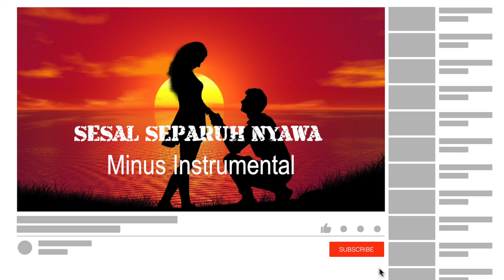Alyah - Sesal Separuh Nyawa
Song : Sesal Separuh Nyawa
Singer : Alyah
Composer : Alfie & Aidil
Lyrics : Alyah & Shah Shamsiri
Minus One/Karaoke

How much is this site worth to you? $3? $5 0r 10? I do not have required subscriptions and everything is free for you! But this site does cost money to host. ( also it does cost cost for me to live) Please help out. Thanks.

Epic Summer Bundle & More!

Saya doakan kepada Anda semua agar dapat sentiasa ceria dan di murahkan rezeki amin3x...

Follow Instagram boyrazak